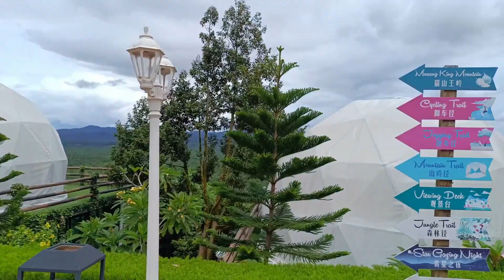Bilut Hill @ 2